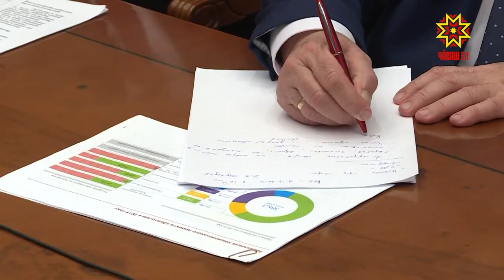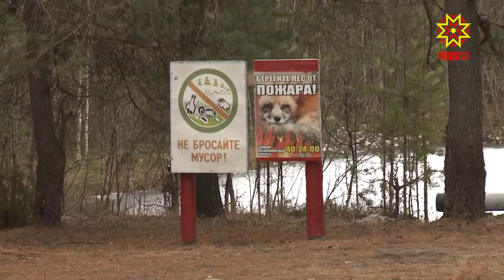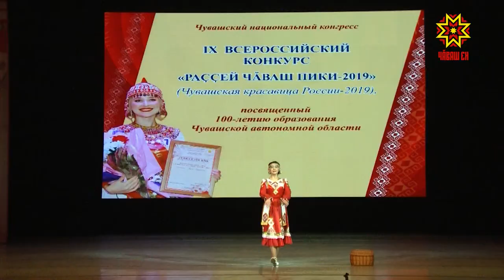Республика 10.12.2019 на чувашском языке. Вечерний выпуск